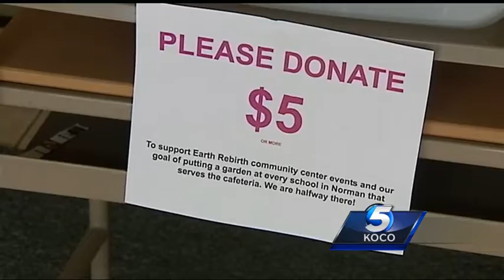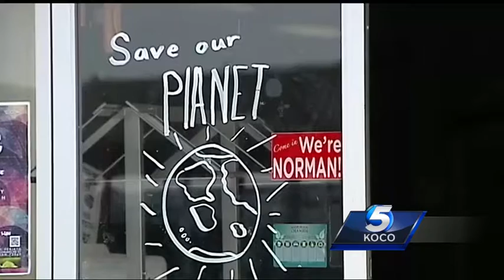Donation box meant for nonprofit organization stolen at Norman music event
Money was recently stolen from a nonprofit organization. And the man who tried to stop it was attacked. The cash, meant for a metro schools, was stolen at a Norman music event.